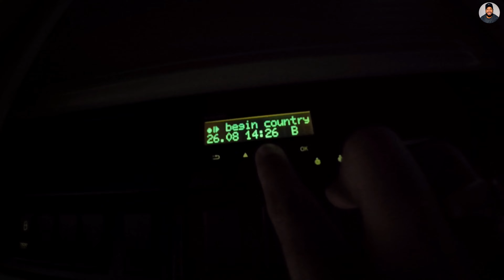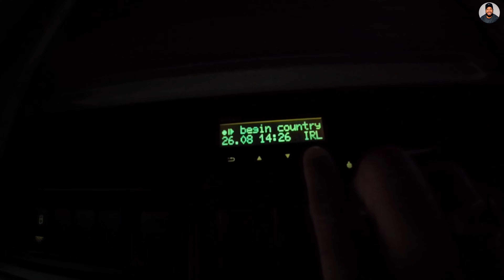POLICE CAUGHT ME AND NO WORKING SHIFT IN IRELAND 🇮🇪